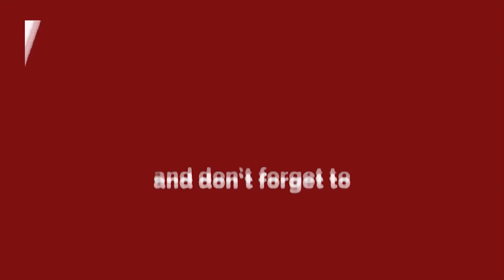Delhi Top News || आज दिल्ली की पांच प्रमुख खबरें || 27 Jan 2023 || Delhi Darpan TV